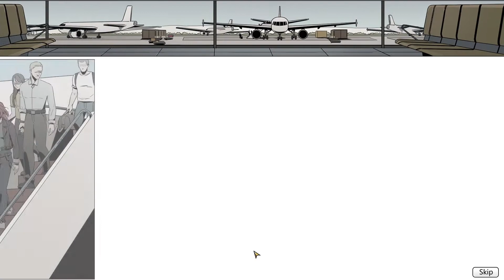Character Creation Special Ops Looter | Episode 1 | Let's Try Home Behind 2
Welcome to my Let's Try of Home Behind 2! In this first episode, I create a Special Ops Looter and track down a truck to get out of the desert.

In this let's try Banan is going to be a Special Ops character with a knack for looting. Must have played too much Skyrim, huh?

Banan is rescued by another Special Ops character named Prince.

Together they head into the desert to look for transportation. They track a large truck but the desert doesn't just house friendly people.

Will they be able to track down the Ural truck?

0:00 - Intro

Home Behind 2 is a Roguelike RPG which set in Scaria, a country engulfed in a ten-year civil war. Lead a patchwork group of revolutionary fighters into the depths of the government's territory as you struggle to overthrow a brutal authoritarian regime!

In Home Behind 2, we travel back to Scaria, 10 years before the events of the previous game. Ruled by the dictator Akadullah, citizens of Scaria are beginning to call for liberation and revolution. As their voices grow louder, uprisings begin spreading like wildfire across the country.

Banan, a college student studying abroad, has decided to return to her homeland to participate in the revolution. With help from Prince, an eclectic agent from the Norto Republic, and Haroun, the disgraced son of a tribal leader, will you be able to face the dangers of western Scaria? Can you evade capture by Akadullah's regime and lead a revolution? Scaria's fate rests upon your shoulders.

*** EQUIPMENT ***

Tubebuddy is a browser extension that integrates directly into Youtube to help you run your channel with ease!

*** SOCIAL MEDIA ***